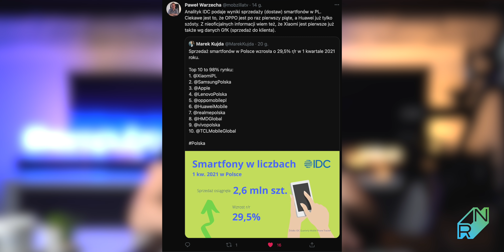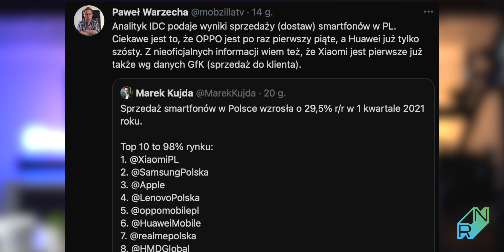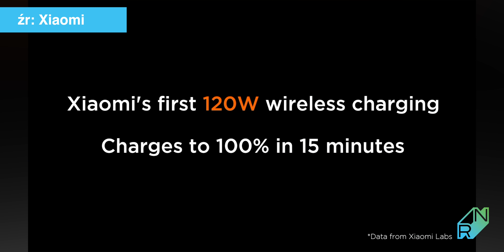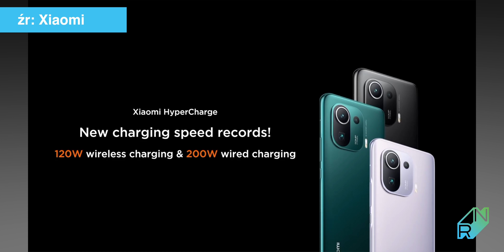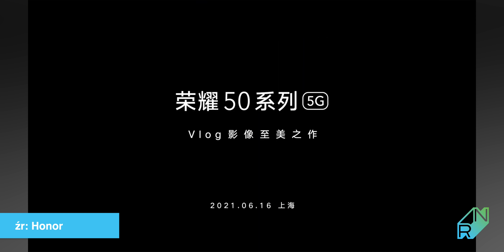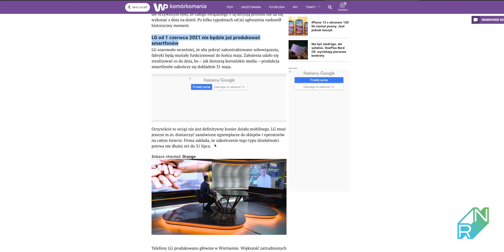Ładowanie 200 W, Xiaomi nr 1 w Polsce, iPhone 13 z ekranem 120 Hz TechNews 83 | Robert Nawrowski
0:00 Wstęp
0:39 Sprzedaż smartfonów w Polsce
2:53 Xiaomi prezentuje ładowanie 200 W
5:55 Smartfony Honor ze Snapdragonami
7:28 Przecieki o iPhone 13
8:46 Zdjęcia Google
10:06 LG kończy działalność Mobile
11:19 Podsumowanie